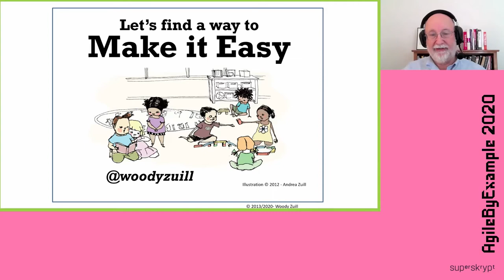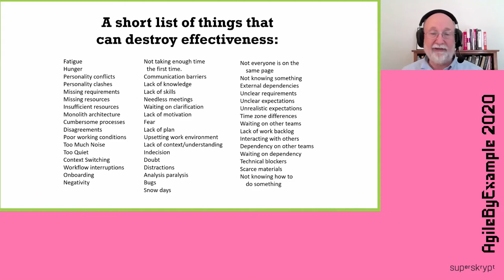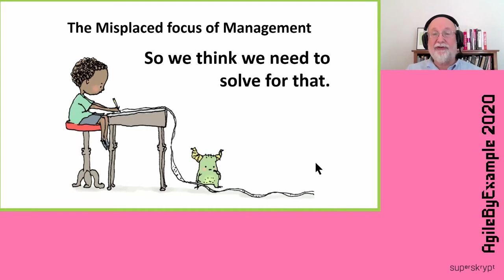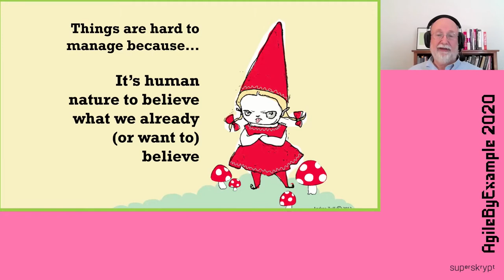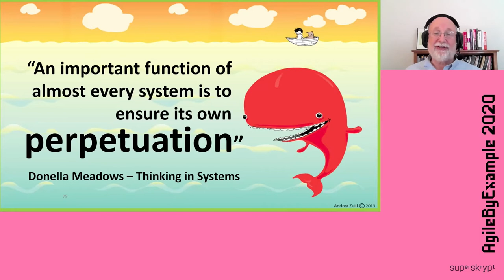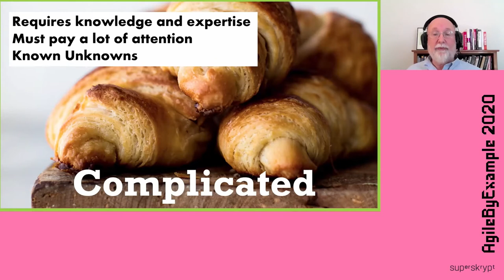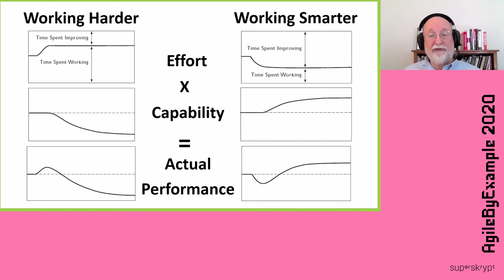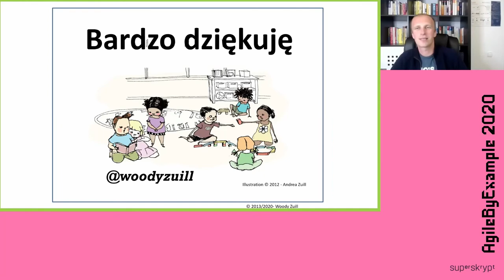AgileByExample 2020: Woody Zuill - Make it Easy